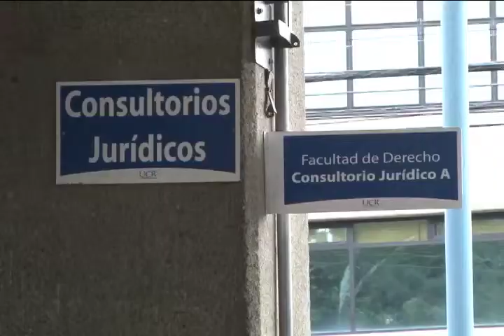Convenio para Naturalizaciones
Mediante un convenio la UCCR y el Tribunal supremo de elecciones pretenden beneficiar a la población migrante y refugiada. Aquí le contamos de que se trata.